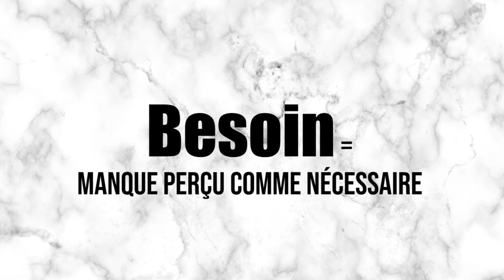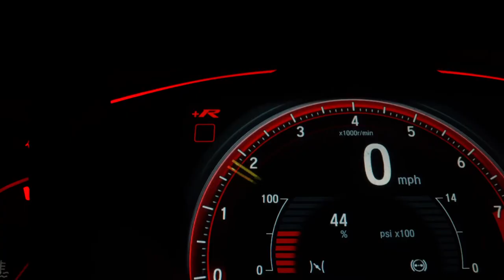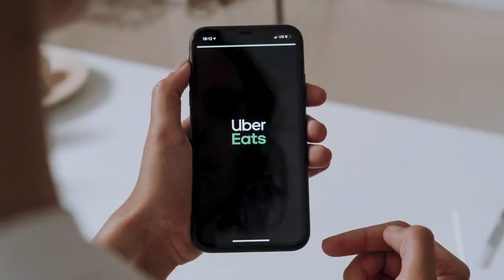Différences entre DÉSIR et BESOIN (1/2) 💋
Hello toi ! 💜 Aujourd'hui on va parler des différences entre le DÉSIR et le BESOIN, et tout particulièrement des besoins de SURVIE et de SÉCURITÉ pour cette 1ère partie ✨

Lien de la 2ème partie, on parlera de la PYRAMIDE DE MASLOW dans cette partie-là bien évidemment :) ⭐

Active la petite CLOCHE pour être tenu au courant des dernières VIDÉOS mises en ligne ! ✨